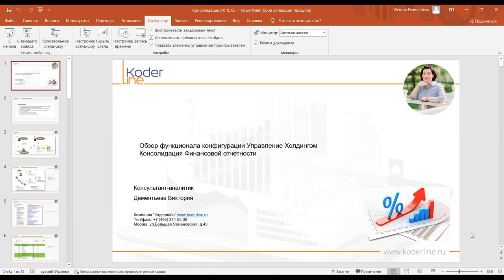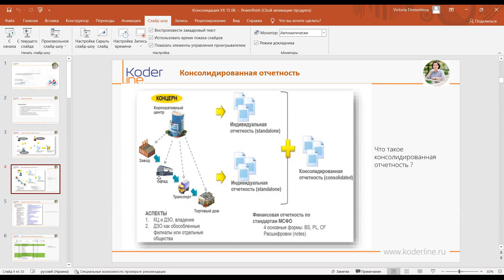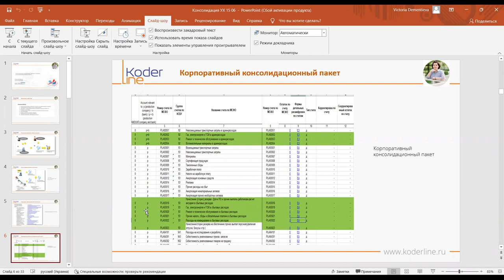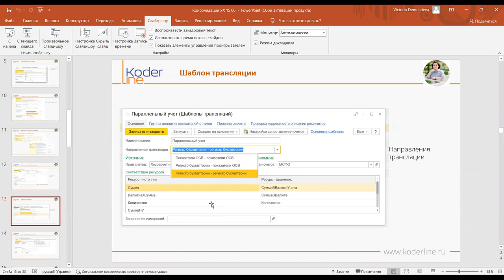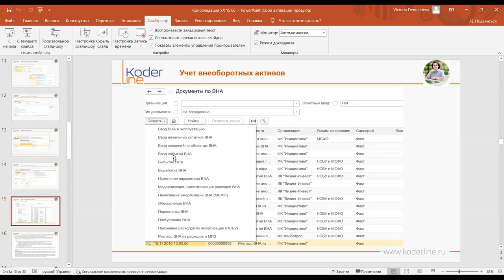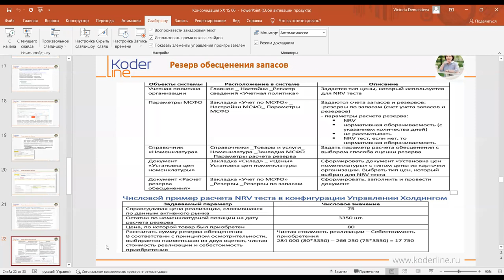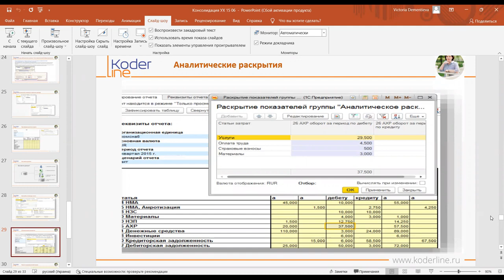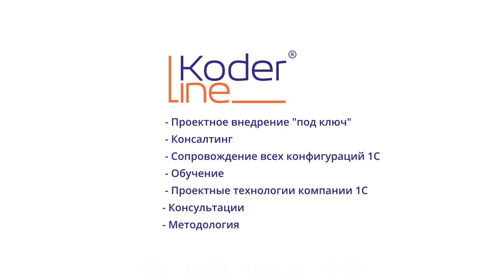Вебинар «Консолидация отчетности по международным стандартам. Обзор функциональных механизмов 1С:УХ»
Компания «Кодерлайн» провела вебинар «Консолидация отчетности по международным стандартам. Обзор функциональных механизмов конфигурации "1С:Управление Холдингом"»

Ведущая: Дементьева Виктория - специалист 1С

Целевая аудитория
Этот вебинар предназначен для аудиторов, it- специалистов, работающих в области учета и отчетности, партнеров фирм франчайзи 1С и бухгалтеров, которым необходимо вести учет по МСФО.

Описание
Вебинар охватывает основные аспекты автоматизации трансформационных корректировок в конфигурации «Управление холдингом». Будет рассмотрены подсистемы учета по международным стандартам и функционал по консолидации отчетности. Дополнительно сфокусируемся на документообороте раннего закрытия периода, начислению резервов, элиминированию внутригрупповых оборотов и портале сверки ВГО.

На вебинаре будет показан документооборот подсистемы, основные параметрические настройки, виды и экземпляры консолидационных отчетов.

Программа
1.       Концептуальные вопросы подготовки отчетности по международным стандартам
2.       Трансформационная модель: плюсы и минусы подхода
3.       Трансляция – альтернативный механизм отражения операций по МСФО в УХ
4.       Регламент консолидации
5.       Процедура раннего закрытия. Отражение операций по методу начисления
6.       План счетов МСФО
7.       Подход к отражению арендных операций
8.       Формирование резерва кредитных убытков
9.       Системные механизмы консолидации отчетности